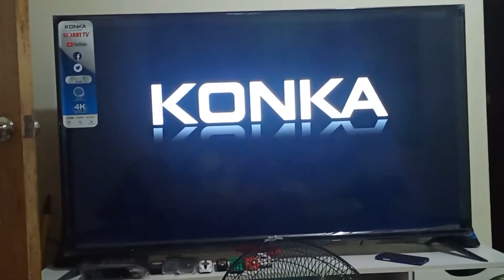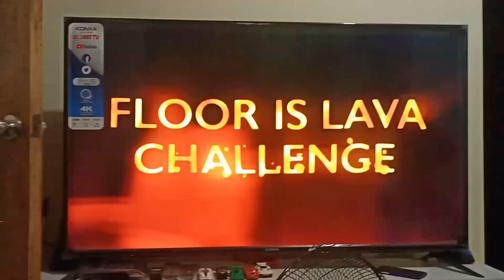Sunday Chill | Sala Tour | Ira Miles Seno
Follow my OFFICIAL Social Media Accounts!